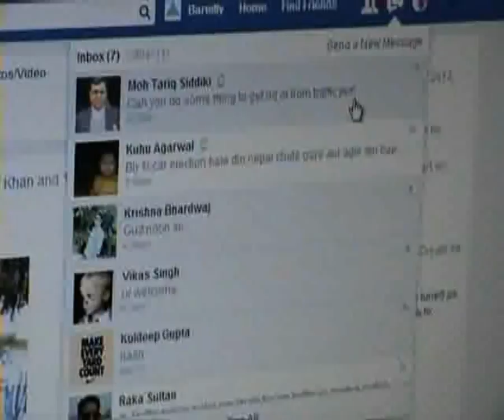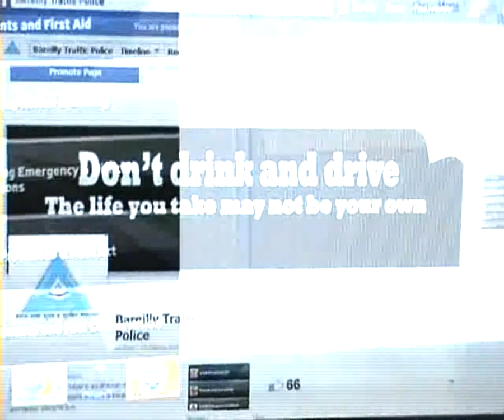Bareilly traffic police hits facebook, asks people to be interactive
In an initiative to crack down the errant auto drivers and those who flout road safety norms in Bareilly, Uttar Pradesh the traffic police department in the city takes help of the social networking platform like facebook.